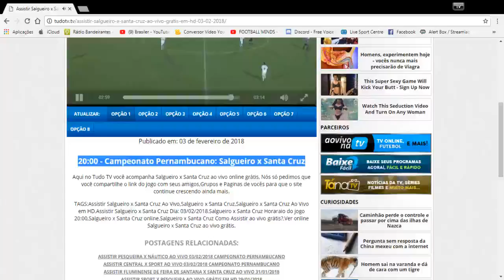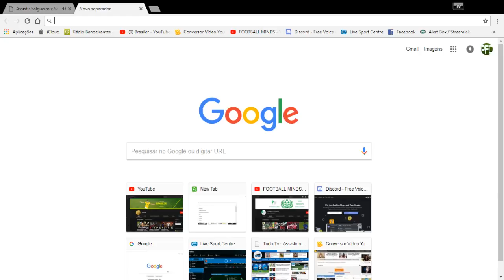20:00 - Campeonato Pernambucano: Salgueiro x Santa Cruz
Filmes de ação 2018 Dublado HD AO VIVO | Filmes 2017 20:20:00 - Campeonato Pernambucano: Salgueiro x Santa Cruz20:00 - Campeonato Pernambucano20:00 - Campeonato Pernambucano: Salgueiro x Santa Cruz
: Salgueiro x Santa Cruz

00 - Campeonato Pernambucano: Salgueiro x Santa Cruz
Melhores Lançamentos do Cinema
20:00 - Campeonato Pernambucano: Salgueiro x Santa Cruz

Filmes de ação 2018 Dublado HD AO VIVO | Filmes 2017 Melhores Lançamentos do Cinema